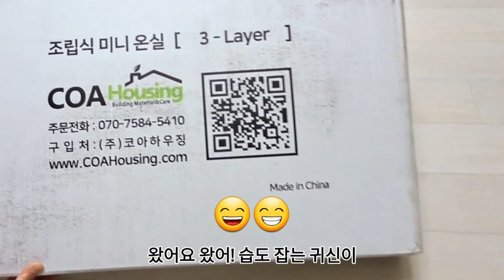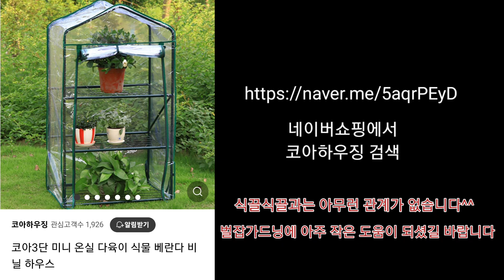겨울철 최악의 바닥습도로 말라가는 벌잡이 구하는 비법!When it dries in the winterHow to save a bee!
분양문의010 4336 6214
문자주시면 확이되는데로 연락드리겠습니다

겨울 습도 어떻게 관리하세요
최고의 꿀팁! 같이 알아봅니다